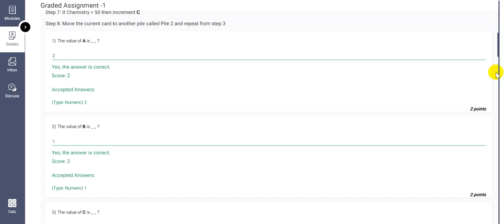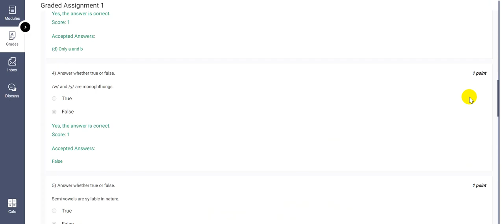💯 Score IIT Madras Graded Assignment Answers | IIT Madras Online Degree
○ Coordinate Geometry Book-
○ Algebra Book-
○ Calculus Book-
○ Play with Graph Book-

○ Introductory Statistics,by Neil Weiss (Author)-
○ Computational Thinking: by G Venkatesh, Madhavan Mukund -

○ English-1 Books.

○ Logitech HD Webcam-
○ Logitech Wireless Keyboard and Mouse Combo-
○ Sony Earphone-

IIT MADRAS GRADED ASSIGNMNT ANSWERS
IIT Madras Bsc Online Degree